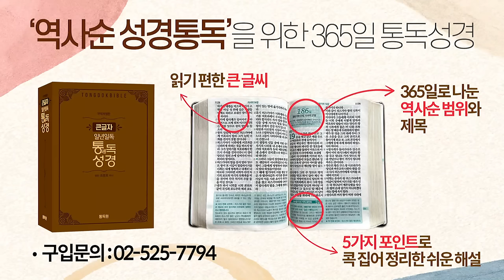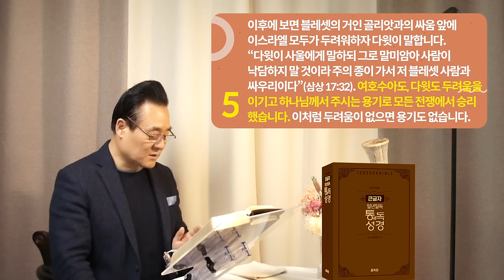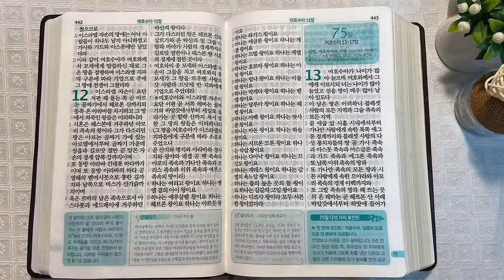역사순 통독성경 74일 | 두려움이 없으면 용기도 없습니다. | 여호수아 9~12장 | 세계적인 신학자 통박사 조병호의 성경통독